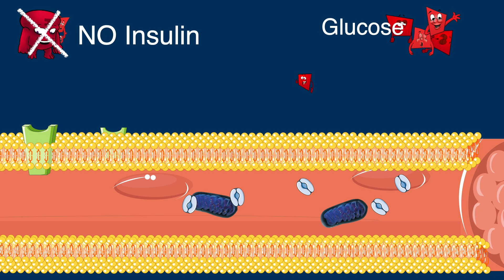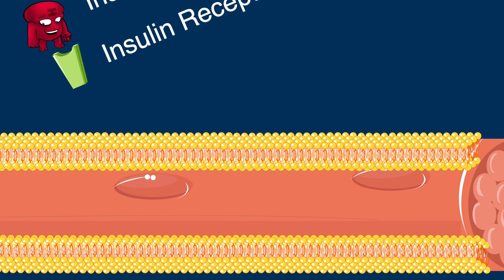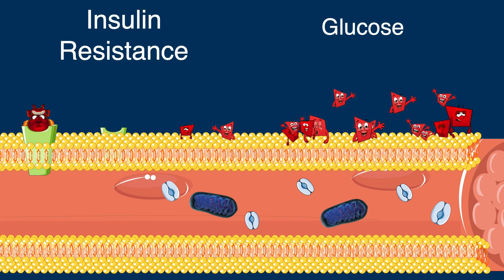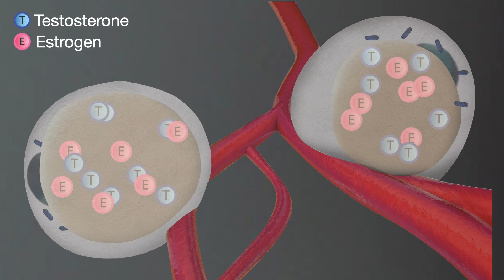What Insulin Is Doing Inside Of You!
Insulin is a master regulator of metabolism.  Too much is a bad thing.  Too little is a bad thing.  In this video, I give you a very easy to understand explanation of this master hormone.

1) "Doc, what BLOOD KETONE METER do you recommend?"
2) "Doc, what can I have while fasting?"

    Ketones-In-A-Can
3) "Doc, how do you know if you're eating the right fat?"